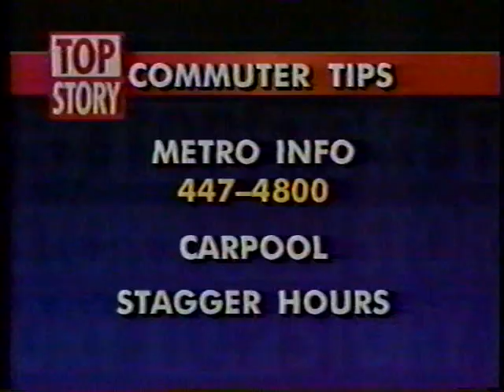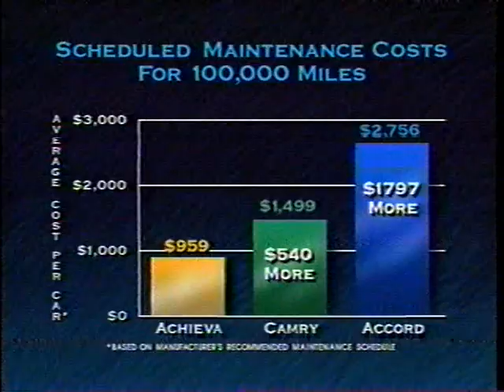I-90 Floating Bridge Collapse (Nov 25 1990) KING5 TV Jim Forman Reporting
On November 25th, 1990, the I-90 Floating Bridge across Lake Washington collapsed. This is the news report from  KING 5 TV in Seattle, WA. Jim Foreman reporting.